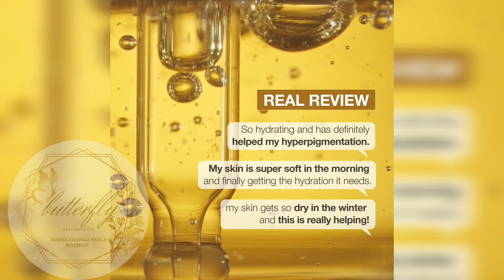COSRX Propolis Ampoule#skincare#shortvideo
COSRX Propolis Ampoule, Glow Boosting Serum for Face with 73.5% Propolis Extract, 1.01 fl.oz / 30ml, Hydrating Essence for Sentsitive Skin, Fine Lines, Uneven Skintone, Not Tested on Animals, No Parabens, No Sulfates, No Phthalates, Korean Skincare
To purchase the product and view more skincare makeup haircare nail polish products all women’s beauty supplies Link in comments .
Upgraded version: COSRX has increased the Propolis Ampoule's volume from 20ml to 30ml but maintained the same price in order to provide more benefits.
Non-sticky Lightweight Ampoule: The Propolis Ampoule delivers moisture deep into the skin and leaves the skin feeling soft and moisturised, but never sticky.
Key Ingredient: Black Bee Propolis Extract is a natural hydrating ingredient. The ampoule is composed 83.25% of the propolis extract and helps heal stressed skin and reduce redness.
How to Use: Apply a few drops on the face after cleansing. Reapply for additional moisture and follow up with a moisturiser if needed.
Minimum ingredient list with 11 ingredients: We kept the ingredient list short and simple and exclude all the unnecessary ingredients. All ingredients are EWG All Green grade and doesn't contain any harmful ingredient and hypoallergenic tested so that even the sensitive skin can use without any worries.
Skin Type: Recommendable for all skin types for healthier skin condition
COSRX Standards:Clean Beauty - All COSRX products are formulated with skin-friendly ingredients that alleviate irritated skin. Hypoallergenic, Dermatologist tested, Cruelty-FREE, Parabens FREE, Sulfates FREE, Phthalates FREE.